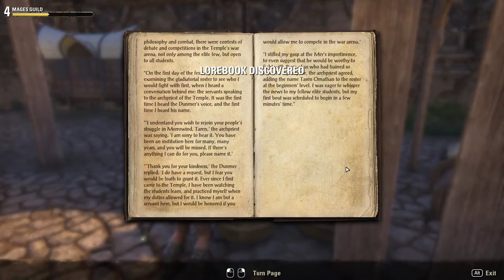The Elder Scrolls Online: Elsweyr [11] Right on Time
I am intrigued to see how this Cadwell arc plays out.